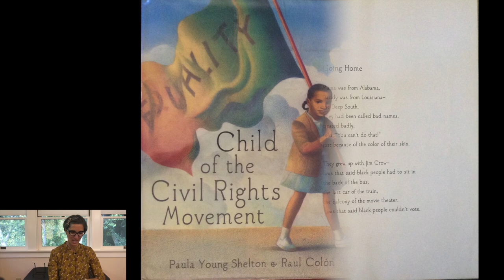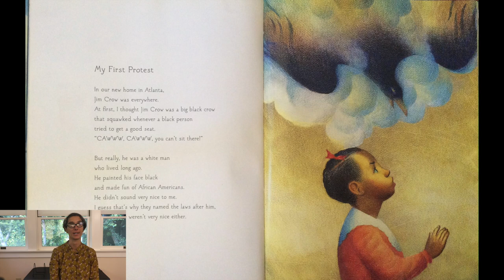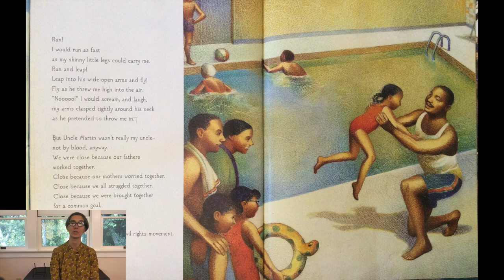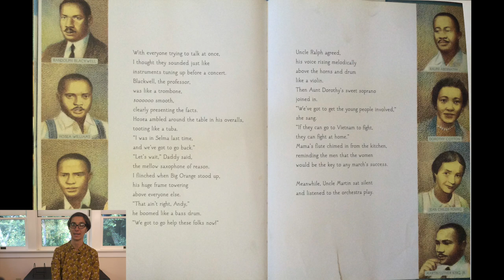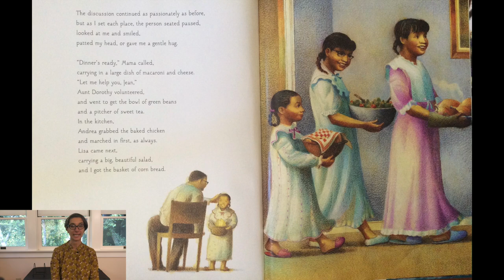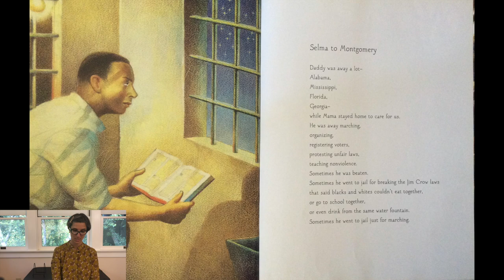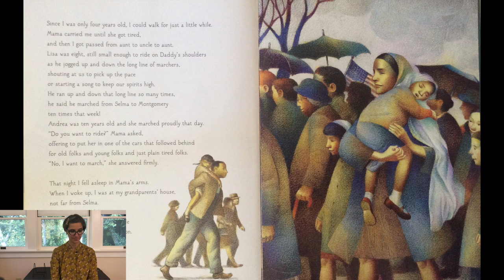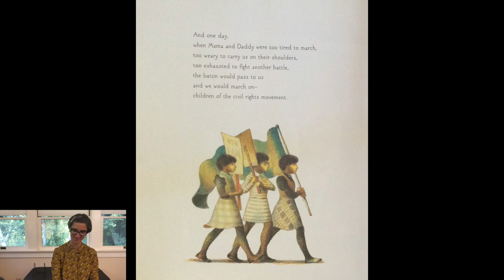Child Of The Civil Rights Movement | Andrew Young | Dr. Martin Luther King | Read Aloud | Story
Learn about Andrew Young, Dr. Martin Luther King and the Civil Rights Movement in this Read Aloud Story called Child of the Civil Rights Movement with Ms. Gisa. The story is written by Paula Young Shelton and illustrated by Raul Colon. The story is told from the perspective of the daughter of civil rights leader Andrew Young.

Child of the Civil Rights Movement

Ms. Gisa's lipstick shade "focused"

EDITOR
David Nico